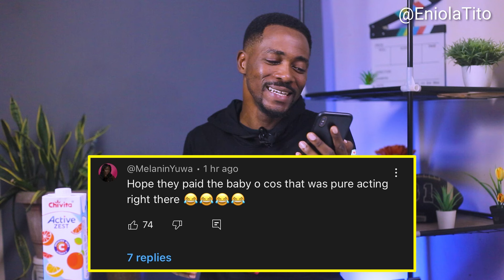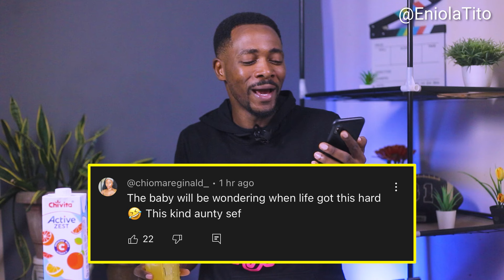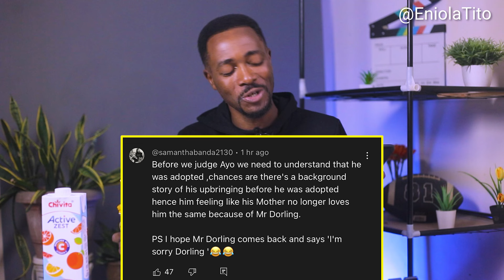Skinny Girl in Transit S7E8 Reaction (Charles dumps Aunty Dupe | Shalewa friendzones Elijah)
This week's episode of Skinny Girl in Transit begins with Didi apologising to Ene about divulging her secret to Editi. Wosi takes her test in her lecturer's office and probably fails it. Mide and Tiwa have a spa day and leave baby Tide with Aunty Derin who, after a few hours with baby Tide, realises that she no longer wants to raise a child alone. Charles ends his relationship with Aunty Dupe since her son, Ayo doesn't like him. Also, it appears Shalewa is not fully done with Mohammed.

Skinny giri in transit season 7 stars Ayoola Ayolola, Abimbola Craig, Sharon Ooja, Bisola Aiyeola, Beverly Naya, Chioma Okoli, Ngozi Nwosu, Kunle Remi, Tana Adelana and Tony Umez.

See you next weekend for the review/reaction of episode 9.